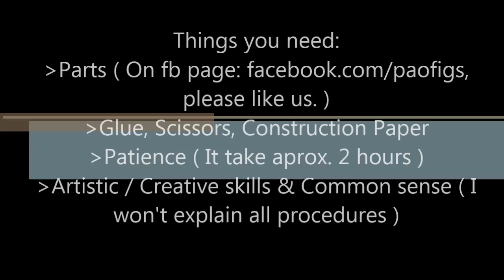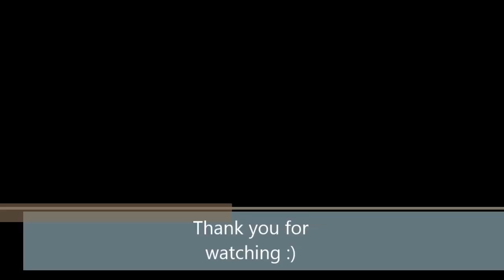How To Make Cute Paper Figures